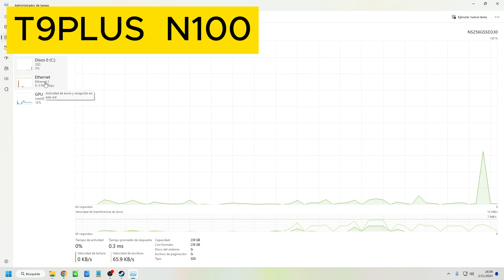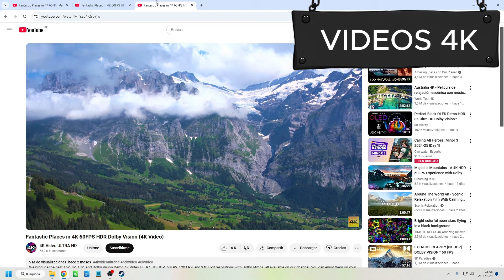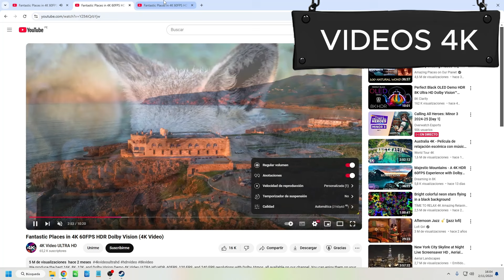Este Mini PC Barato es una Bestia para GAMING!!! T9PLUS N100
Mini PC: T9PLUS 16 GB RAM 256GB SSD CPU Alder Lake N100
Caracteristicas: CPU

Litografía Intel 7
Cantidad de núcleos 4
Total de subprocesos 4
Frecuencia turbo máxima 3.40 GHz
Caché 6 MB Intel® Smart Cache
TDP 6 W
Máxima velocidad de memoria4800 MHz

GPU Specifications

GPU Name‡ Intel® UHD Graphics
Frecuencia dinámica máxima de gráficos 750 MHz
Salida de gráficos eDP 1.4b, DP 1.4, HDMI 2.1, MIPI-DSI 1.3
Unidades de ejecución 24
Compatibilidad con 4K Yes, at 60Hz
Resolución máxima (HDMI)‡ 4096 x 2160@60Hz
Resolución máxima (DP)‡ 4096 x 2160@60Hz
Compatibilidad con DirectX* 12.1
Compatibilidad con OpenGL* 4.6
Compatibilidad con OpenCL* 3.0
Intel® Quick Sync Video Sí
Cantidad de pantallas admitidas ‡3
ID de dispositivo0x46D1

T9PLUS  N100

LAN: 1Gbps Ethernet x2; Admite ruta suave y puerta de enlace doméstica
● Inalámbrico: doble banda WiFi5, Bluetooth 4,2
● USB: USB 3,1*3
● El ordenador de bolsillo Alder Lake N100 más pequeño del mundo
● Luces RGB más frías para correr
 SSD: SSD SATA de 256GB/512GB o SSD NVMe de 512GB/1TB (M.2 2242)
● Salida: Puerto HD 2,0x3; Admite salida de tres pantallas

👬 10,000 Amigos